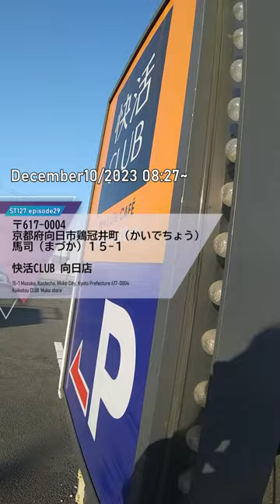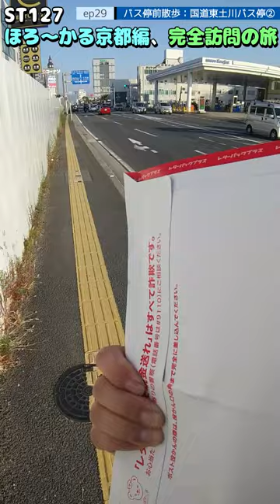ST127 ep29 バス停前散歩：国道東土川バス停②～２日目朝編～＠京都府向日市【ほろ～かる京都編、完全訪問の旅】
〒617-0003 京都府向日市森本町佃
京都市バス/国道東土川バス停
Tsukuda, Morimotocho, Muko City, Kyoto Prefecture 617-0003
Kyoto City Bus/National Route Higashitsuchikawa Bus Stop

関連動画はこちら↓
ST086-33　伊勢市駅構内にある名所案内：猿田彦神社とおはらい町通り【今年の名所、今年の内に】